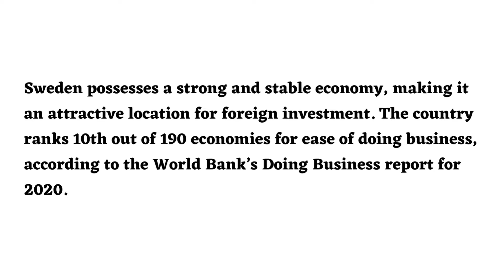Doing Business in Sweden Advantages & Disadvantages – Anthony Norman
Sweden is the fourth most competitive economy in Europe and often ranks as one of the highest-performing economies worldwide. Sweden is known for its strong business climate, global competitiveness, diverse language skills, and commitment to innovation. A large part of this is due to the country’s free-market environment and a highly developed education system.